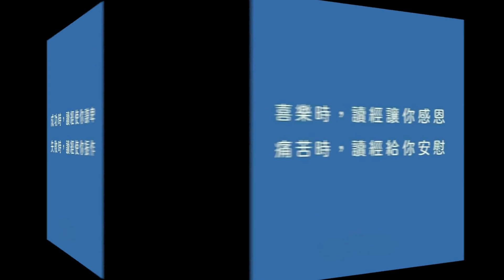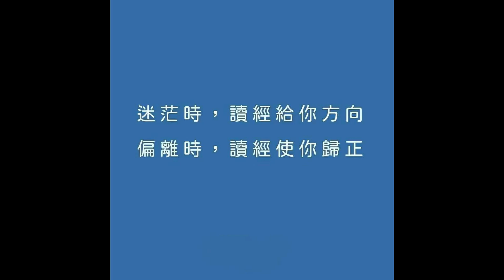40108 永恆神父：耶穌受洗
永恆神父：
今天讓我們一起來分享
聖馬爾谷福音1:7-11

那時候
若翰宣告說
那比我更有力量的
要在我以後來
我連俯身解他的鞋帶也不配
我以水洗你們
他卻要以聖神洗你們
那時
耶穌由加里肋亞納匝肋來
在約旦河受了若翰的洗
耶穌剛從水中上來
就看見天裂開了
聖神有如鴿子降在他上面
此時有聲音從天上說
你是我的愛子
我因你而喜悅
基督的福音